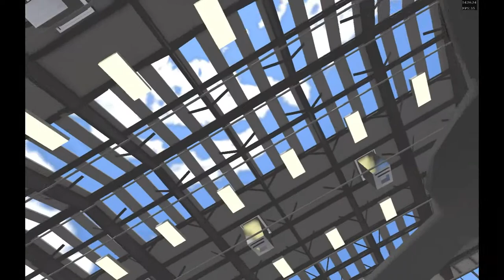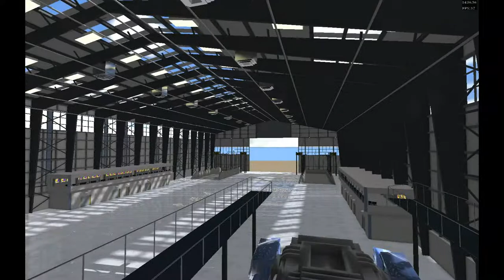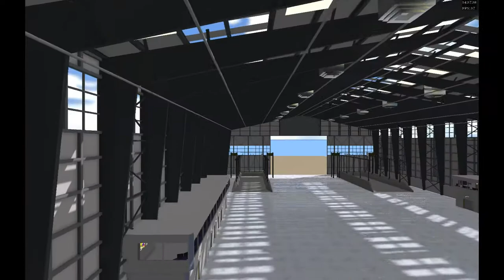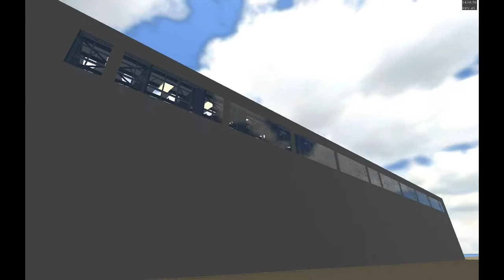ZPOC6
Another ZPOC. For this one I put the hangar I made in Blender Cycles (on my DeviantArt account to see) into the ZPOC. Also added night scene and headlights and stuff like that.